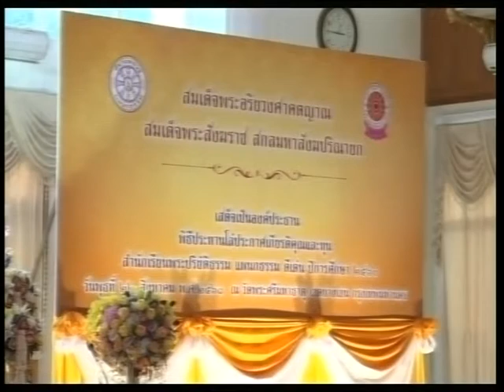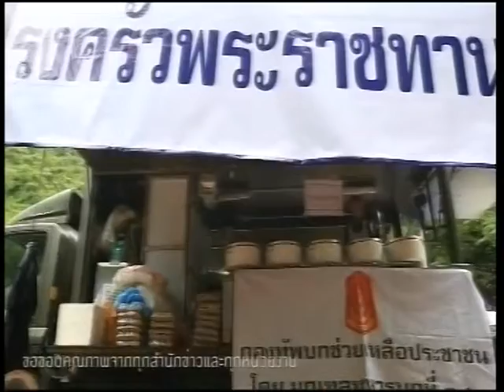รายการชั่วโมงข่าวWBTV วันที่ 23 ส.ค.2561